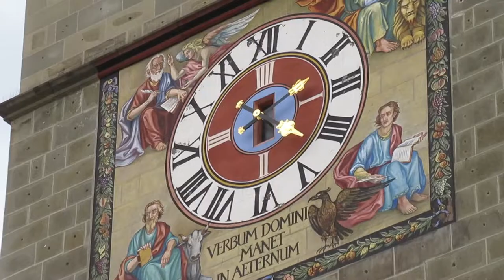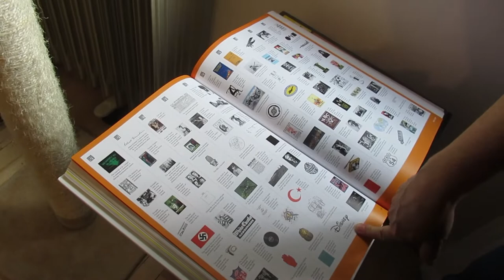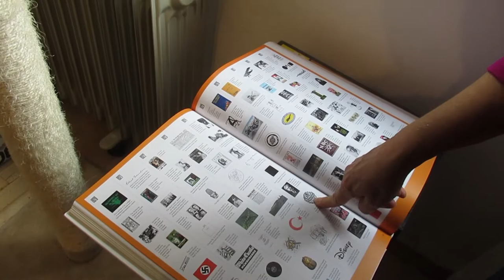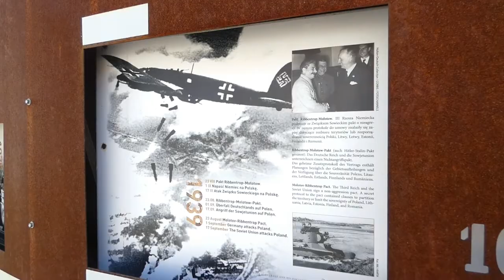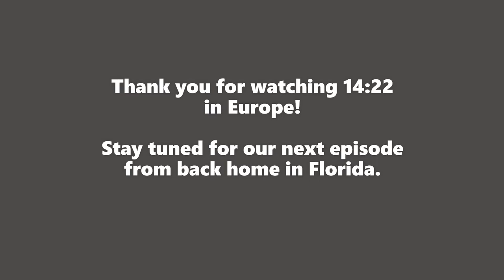Every Day at 2:22 - Ep. 9 "14:22 in Europe!"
We head overseas for two weeks to see what happens each day at 14:22 in Europe.  Come along as we discover big cities and small towns, visit the Transylvania region of Romania, and drive through southern Poland just north of the Czech border.  We hear a group of young musicians at Dracula's castle, and an organ from the 1800s in a Romanian fortified church.  We visit a medieval monastery near Brasov and a center for peace and reconciliation in rural Poland.  It's a special edition of 2:22, from eastern Europe!